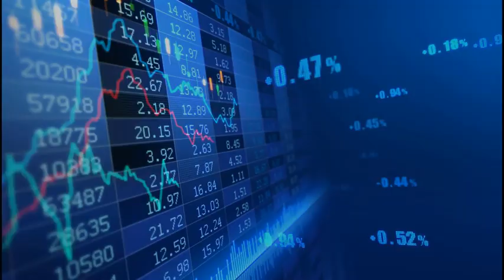Dollar index: Strong Purchasing Index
On Friday, the December Chicago Purchasing Managers Index bounced to 44.9, above 42.0 expected, from 37.2 in November.

Tomorrow, final reading of December S&P Global manufacturing purchasing managers index is expected at 46.2.

USD remains bearish.